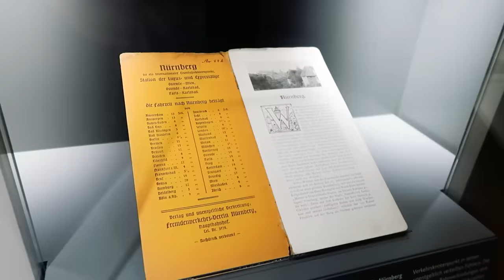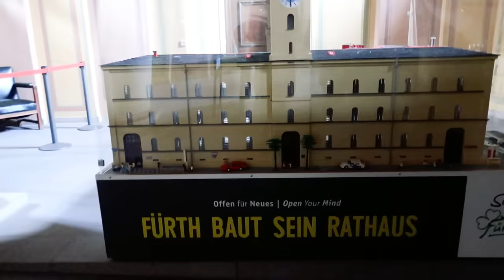Travel Diary: Nürnberg & Fürth entdecken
Bei ihrer Reise durch Mittelfranken hat die lebensfrohe und kreative Vloggerin Sabrina Sterntal @SabrinaSterntal viele tolle Sachen erlebt, zum Beispiel Elisen Lebkuchen gebacken, die berühmte Nürnberger Bratwurst gekostet und darüber hinaus reichlich Brücken über der Pegnitz in der Nürnberger Altstadt überquert und den wunderschönen Blick über Fürth genossen. So viel Handwerk, Flair und leckeres Essen auf einmal – ganz klar, sie kommt wieder. Was sie alles erlebt hat, seht ihr im Video. Mehr zu der Städtevielfalt in Deutschland findet ihr